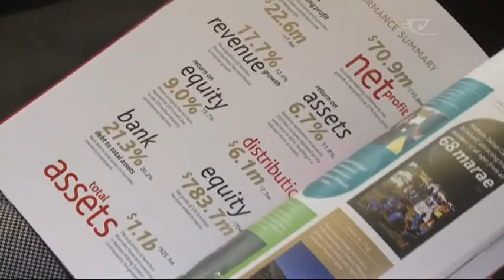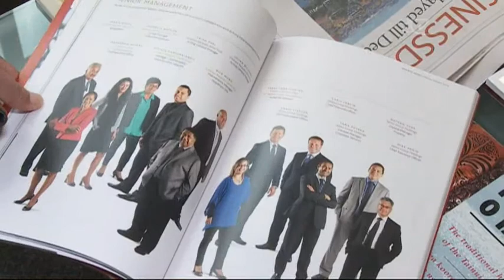Tainui Group Holdings set goal to generate 12,000 jobs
Tainui Group Holdings is looking to build on relationships and employment as they start 2015. With the recent investment in Waikato Milking Systems and Go Bus the tribe is already looking at 1,600 jobs but the long term future is creating over 12,000 jobs.However, it hasn't been without criticism for the CEO, Mike Pohio.